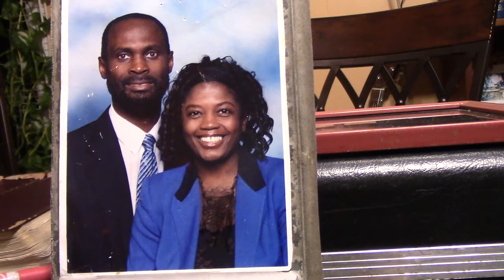MVI 0579 One Word Advent Ministry..Welfare Ministry by EGW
The last ministry Why poverty and distress:?